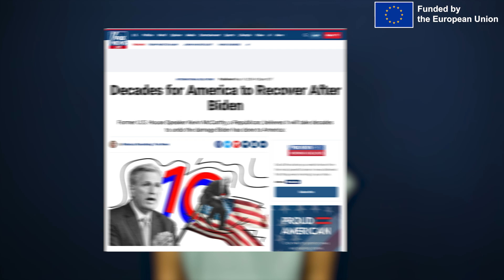ყალბი საიტების რუსული ქსელი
აშშ-ის იუსტიციის დეპარტამენტმა წაშალა ასობით საიტი, რომელიც რუსეთიდან იმართებოდა. ამ საიტებზე ინფორმაცია ინგლისურად ქვეყნდებოდა და აშშ-ის საპრეზიდენტო არჩევნების წინ ამერიკელ ამომრჩეველზე გავლენის მოხდენას ისახავდა მიზნად.